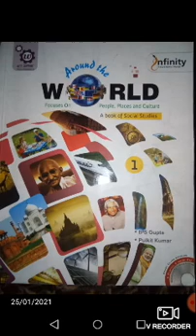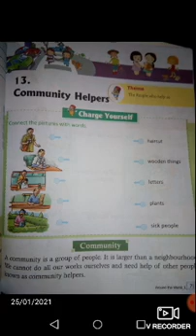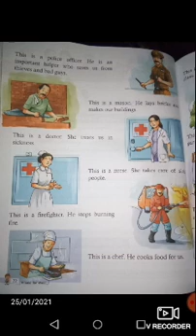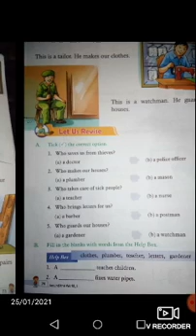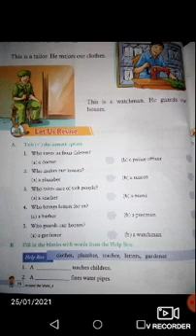CLASS 1 SUBJECT-SOCIAL STUDIES CHAPTER 13